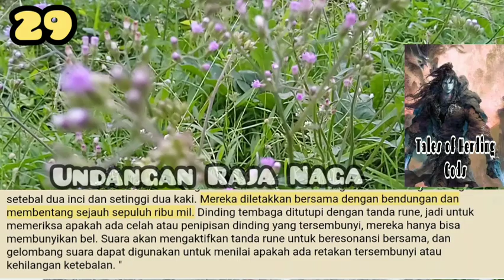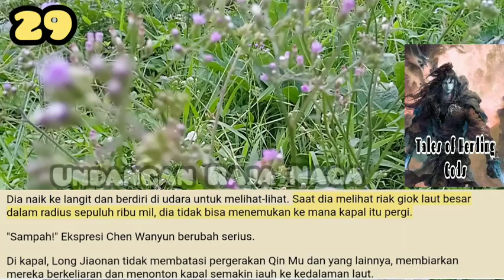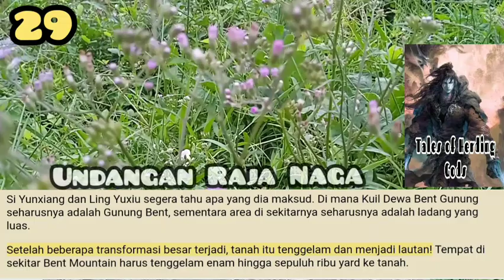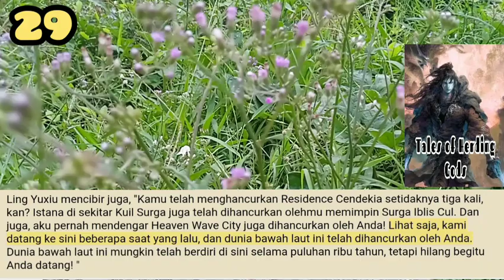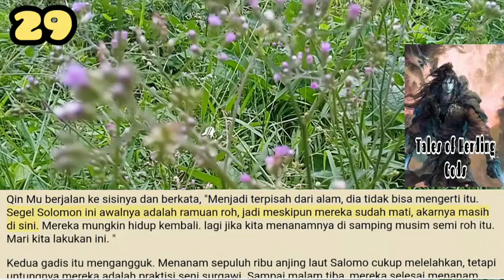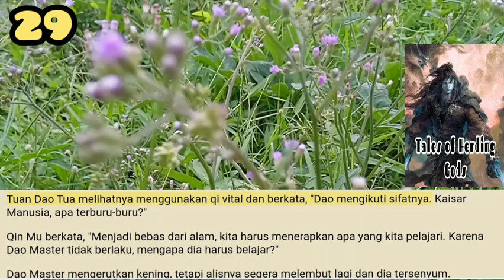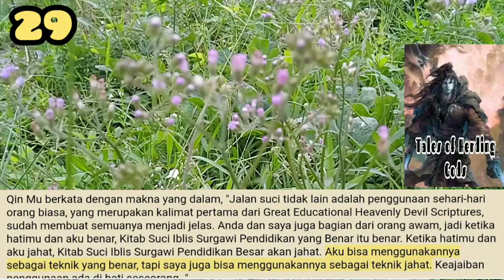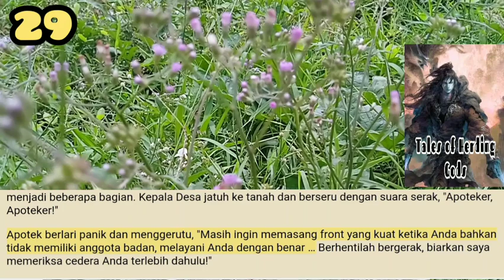Undangan Raja Naga, TOHG 29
Heavenly Saint Cult adalah keluarga besar, dan 'Si' dalam nama keluarga Si Yunxiang dimaksudkan untuk mengelola, untuk mengendalikan. Sejak Heavenly Saint Cult didirikan, Si Family bertanggung jawab untuk mengelola keterampilan, warisan, kekayaan, dan penyebaran kultus.

storian gallery